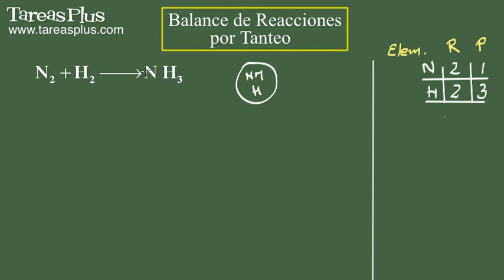Balanceo de reacciones químicas por tanteo. Ejercicio 10 de 15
Serie de problemas de química general sobre balanceo de reacciones químicas por tanteo. Problema número 10 de 15 ejercicios propuestos